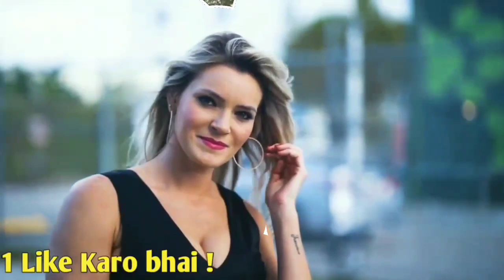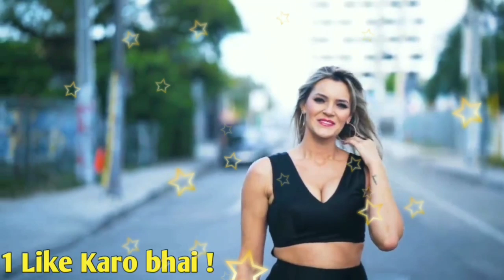how to know boy true love | Kaise Jane ladki saccha pyar karti hai | how to impress a girl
ladki se ya Char cute Sawal Pucho ladki 98.5% Pat Jayegi | GF Se Kya Puche flirting line dialogue

yah Sawal Ladki Ko Pyar Mein Pagal kar sakte hain aap bhi poochh kar Dekho

checkout my handsome cosmetic:-

1. Men face wash [ wow organic = 352rupees ] buy

2. Men face wash [ RE'EQUIL = 450rupees ] buy

1. guy's इस वीडियो को देखिए इस वीडियो से kosis bhi लड़की से बात कर सकते हो लड़कियों पटा सकते हो और साथ ही kuch कुछ भी कर सकते हो इस वीडियो को जरूर Dekh

when to say I Love You to a girl with 100% result |Kaise jane ki ladki like karti hai | Love Avice

अनजान लड़की से कैसे बात शुरू करें / Ladki Se Kub aur Kaise Baat Suru Karen? MUST WATCH(Hindi/Urdu)

Hello dosto is video main maine aapko 3 kaamo ke baare main bataya hai agar aap har chuke ho aur Ladki nahi patri hai to bas ye 3 kaam kardo, aur main aasha karta hu ye video aapko pasand ayegi. Queries Solved:

sacchePyarKiNishani # JhuthePyarKiNishani #